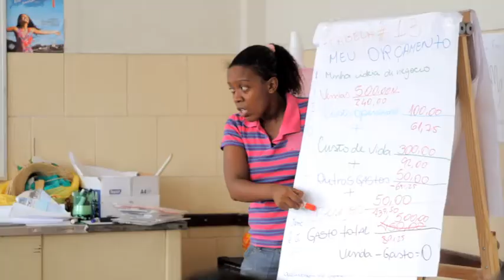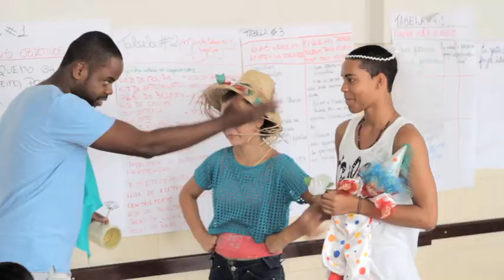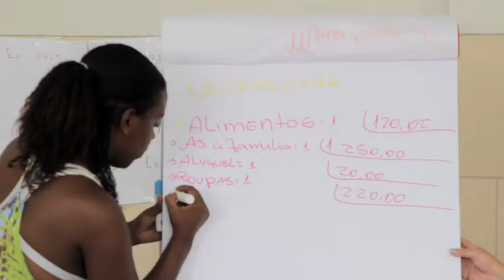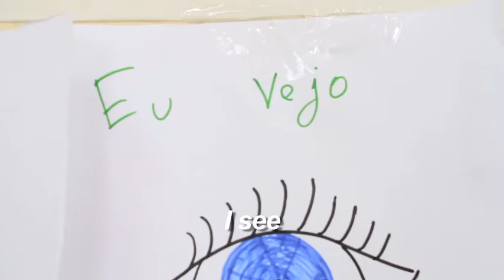Street Kids Brazil Training of Trainers 2013